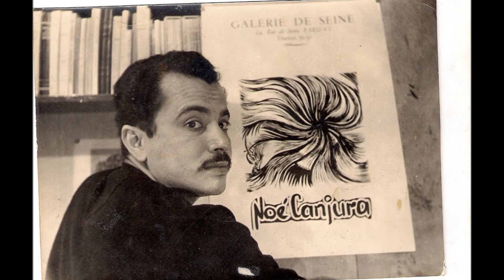"Noe Canjura.:.erase un artista..."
Canjura Noe